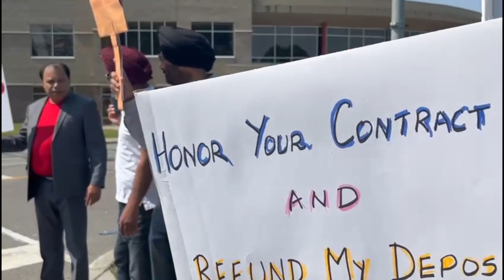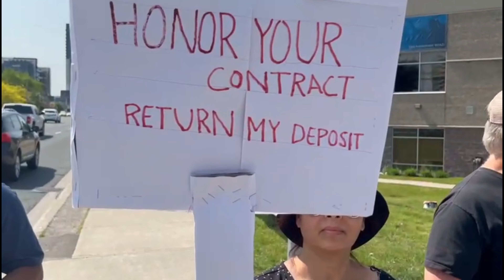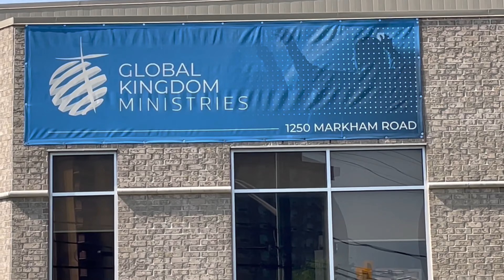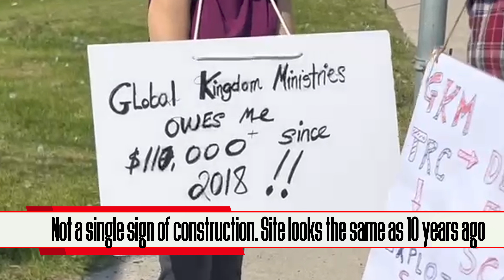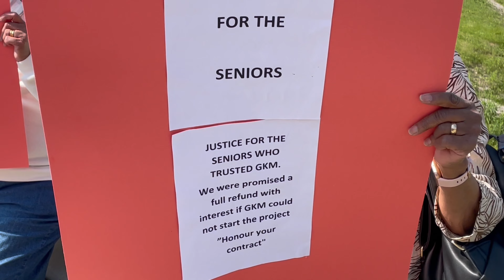Church corruption, preplanned fraud or very unfortunate circumstances? Trinity Ravine Towers protest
Church corruption, or just very unfortunate circumstances? The Trinity Ravine Towers protest story

Check at torontocaribbean.com for more info on whole project

United States